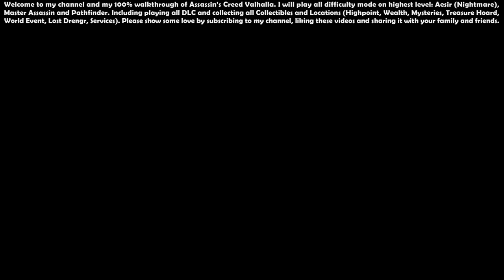Assassin’s Creed Valhalla (Aesir - Master Assassin) - 100% Walkthrough #72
00:00 - Start

00:15 - Mystical Set, Jörd's Blade, Natural Aegis (Mystical Pack)

00:51 - Duneyrr, Eugene (Mystical Pack)

01:19 - Mystical Tattoo Set

02:00 - Mystical Ship Pack

03:35 - Of Blood and Gods (Quest)

14:26 - Under the Skin (Quest)

28:14 - Vili Romance

29:45 - Farewells and Legacies (Quest)

43:49 - Vili (Jomsviking)

47:50 - Pending Deliveries (Quest)

49:30 - Reporting on Snotinghamscire (Quest)